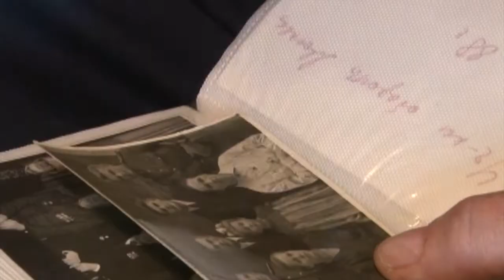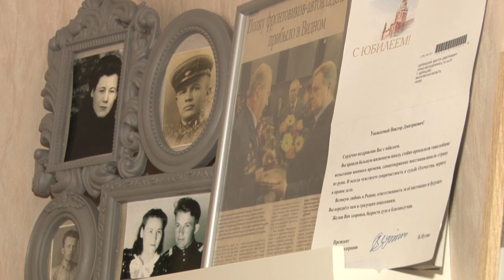Вековой юбилей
Ветеран-танкист Виктор Дмитриевич Щербицкий отпраздновал вековой юбилей.